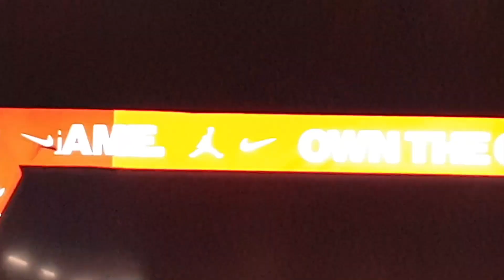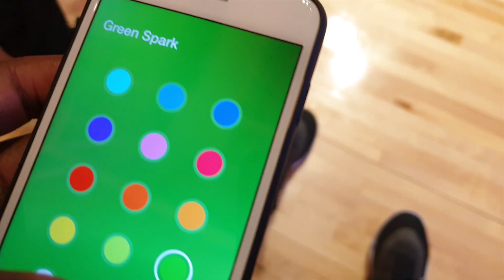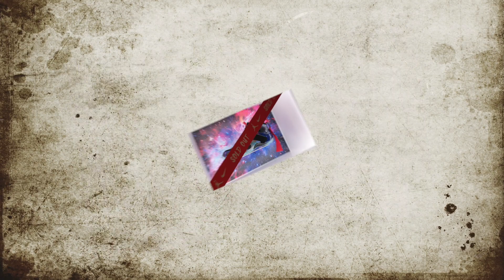2019 NBA ALLSTAR WEEKEND VLOG PT.1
TODAY WE TAKE  A LOOK AT THIS RECAP OF ALLSTAR WEEKEND IN CHARLOTTE...I WENT TO THE HOUSE IF HOOPS POP UP AND MORE !!